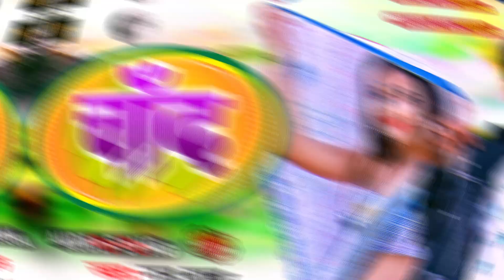मैथली गीत | चाँद | Nunu Babu | Chand | Maithali Song 2022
► Album :- चाँद
► Song :-  चाँद
► Singer :- Nunu Babu
► Lyrics :- Sujit Sanam
► Music Director :- Navneet Singh
►Mix:- Shiwam Yadav
►Recording :- Premjheel Studio Patna
►D.O.P :-
►Director :-
►Editor and Di :-
►Producer :-
► Company/Label - Premjheel Music
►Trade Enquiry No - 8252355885